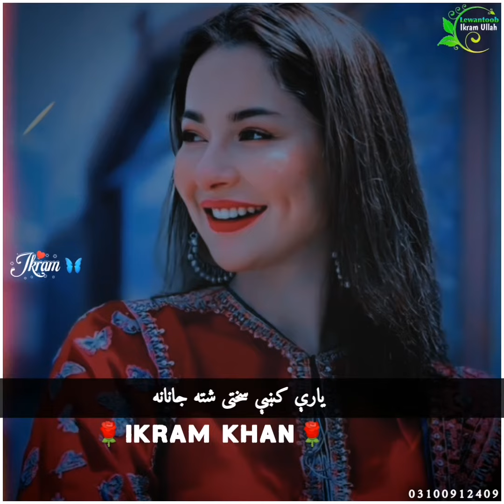pashto songs HD video 2024 ikram